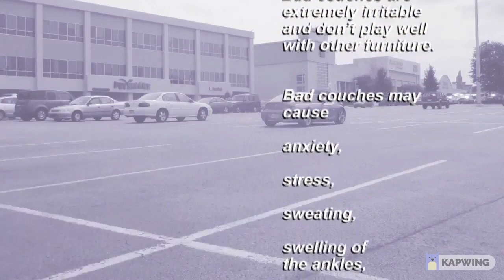Furniture Warehouse Music Production (1)